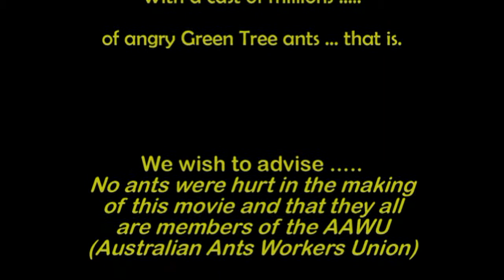20 steps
This is the second in the 20 steps movies made for the Vimeo competition but I have not been able to enter - These are for my friends to view. The rules call for the entrant to shoot a panoramic view of the starting point and then take 20 steps, shoot again and then go on walking 20 paces, shooting and so on. This is the one that I have ear-marked for entry for the competition, if I can upload it in time, that is. Has anyone tried to join Vimeo, and then upload videos, lately? Not bloody easy, I can tell you.